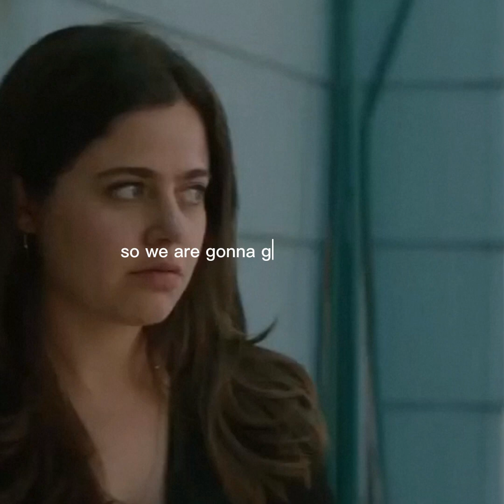Unpacking the Complexity of ‘Shiva Baby’: An In-Depth Analysis of Identity, Sexuality, and Tradition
In this video essay, we dive into the complex and nuanced exploration of identity, sexuality, and tradition in the 2020 independent film, “Shiva Baby.” through this analysis, we explored the films, betrayal of the challenges and pressures faced by young women as they navigate societal expectations, familial traditions, and personal desires. The films exploration of the sexuality, in particular, is a highlight of its depth and sensitivity. if you’re looking for a fresh perspective on these important themes in a deeper understanding of “Shiva Baby,” this video essay is a must-watch.

~SOCIAL MEDIA~

✨tweet tweet✨